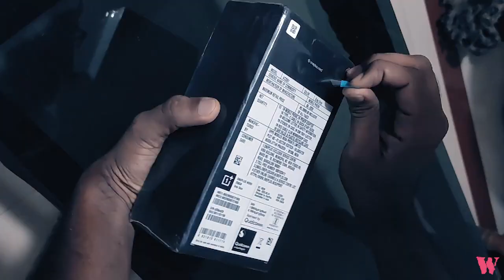എന്റെ ONEPLUS NORD | UNBOXING